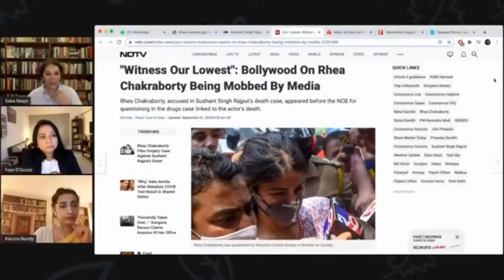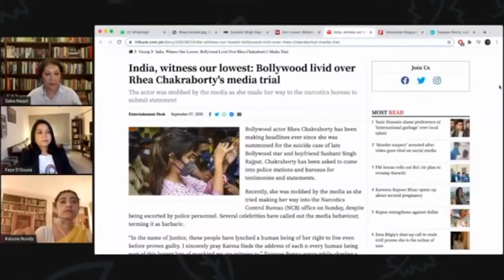Media Trial Of SSR Case: All The Rules Broken - Highlights | Faye D'Souza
We spoke to a Senior Journalist Saba Naqvi and SC Lawyer Karuna Nundy on everything wrong with the media coverage of SSR case.

Guest list
Saba Naqvi, Senior Journalist
Karuna Nundy, SC Lawyer